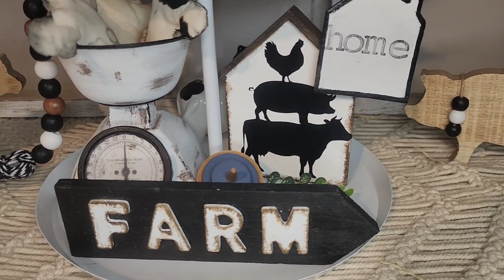Diy Dollar Tree Farmhouse Decor/diys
in today's video, I will be showing you guys how I created some inexpensive farmhouse decor pieces. If you watch my channel, you know I just love farmhouse. I hope you guys enjoy 😉